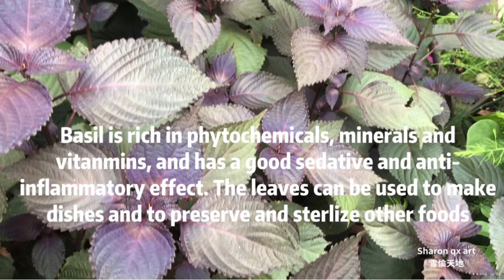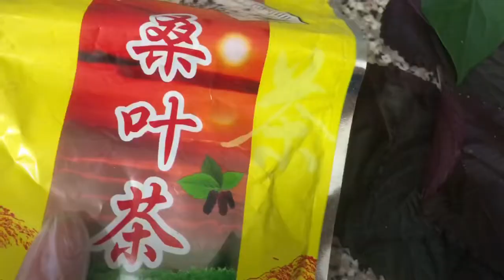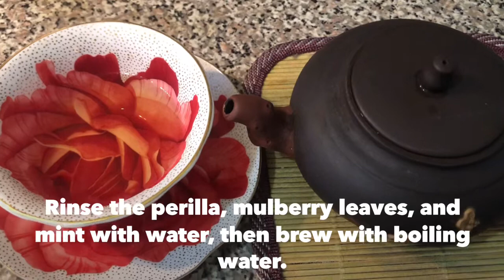園藝篇-秋喝紫蘇、桑葉茶，清熱止咳；及紫蘇儲存 Drinking Perilla Tea during Autumn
I like to use my youtube channel as my notebook or daily evens, to share the beautiful moments in the life. Thank you for watch [合十]喜歡分享種植的快樂，記錄生活點滴，珍藏美好的回憶，感謝您的關注、訂閱和分享！